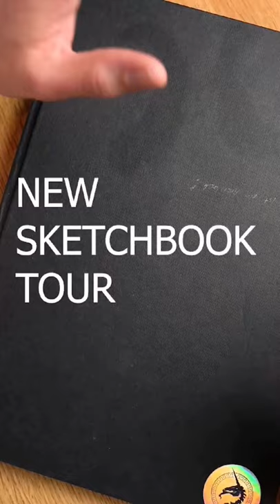🌟New Sketchbook tour 2021 🌟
✨ SUPPLIES SHOWED IN THIS VIDEO:
(Brushpen Normal)
(Brushpen thick)
(Brushpen thin)
(Mechanical Pencils)
(Pencil Set complete)
(A4 size SKETCHBOOK)
(A5 size SKETCHBOOK)

✨ MY FILMING + AUDO GEAR:
(My Camera)